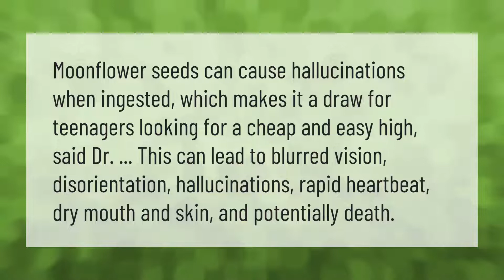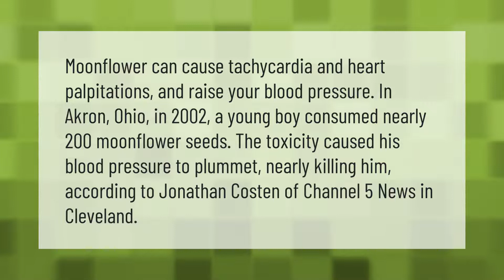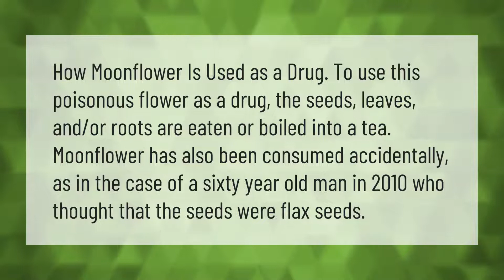Can moon flowers get you high?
00:00 - Can moon flowers get you high?
00:38 - Can moon flowers kill you?
01:11 - What happens if you eat a Moon Flower?
01:43 - Is Moon Flower a drug?
02:13 - How poisonous are moon flowers?

Laura S. Harris (2021, June 2.) Can moon flowers get you high?
    AskAbout.video/articles/Can-moon-flowers-get-you-high-250559